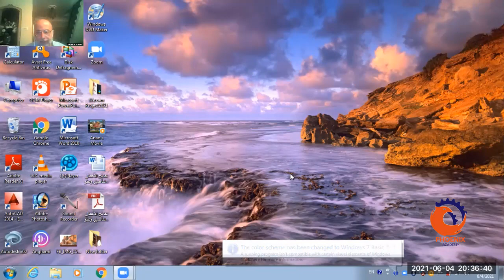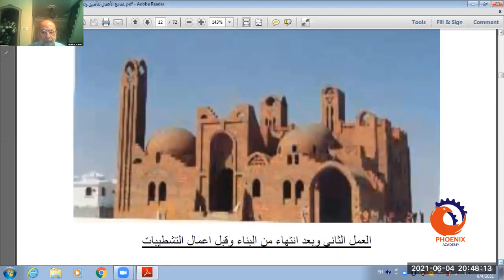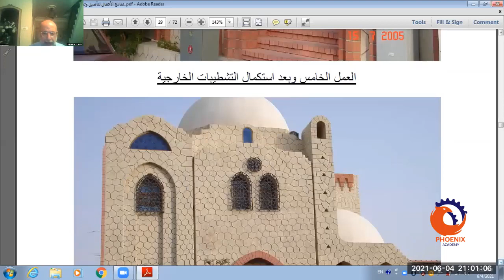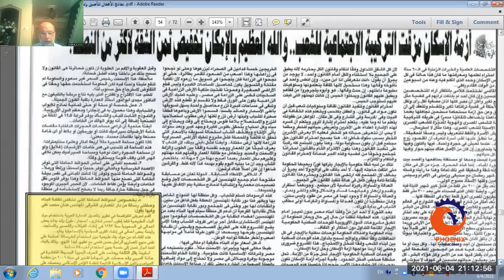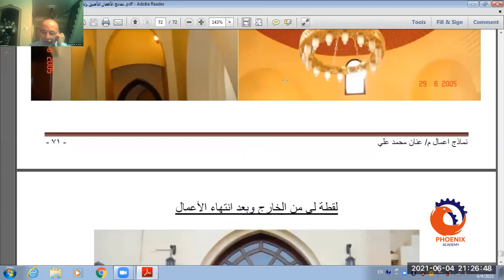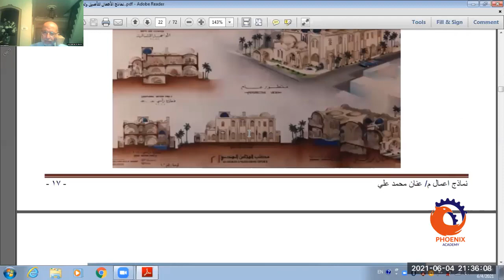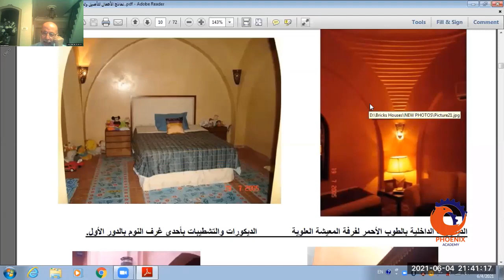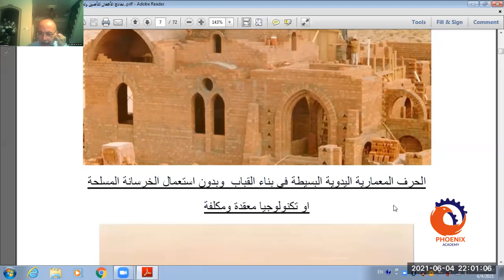تأصيل وتطوير العمارة الشرقية والعربية باستخدام مواد البناء الطبيعية المحلية والحرف اليدوية التقليدية